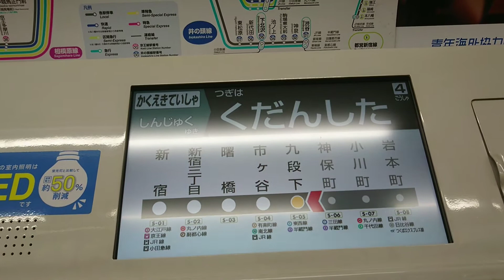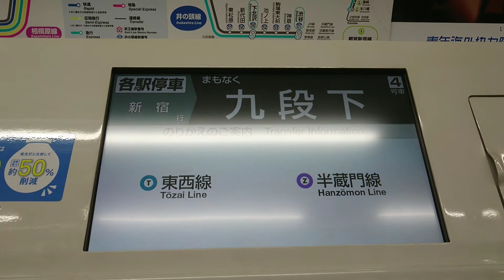都営新宿線、トレインビジョン、最新版